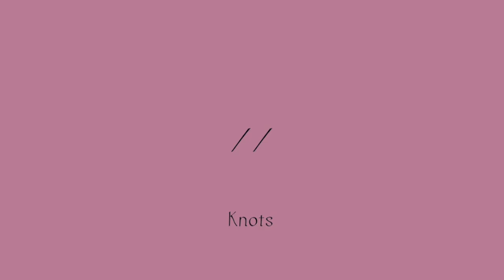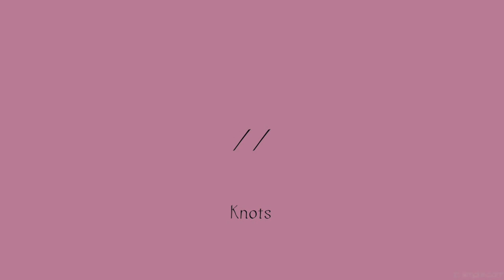Knots - Cardinal Sounds (Lo-Fi / Hip-Hop) (2019)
Spacey vibe with scattered percussion made this a cool little nostalgic feeling beat.